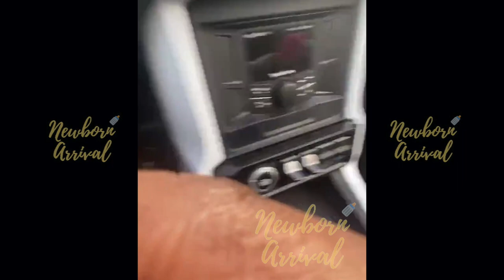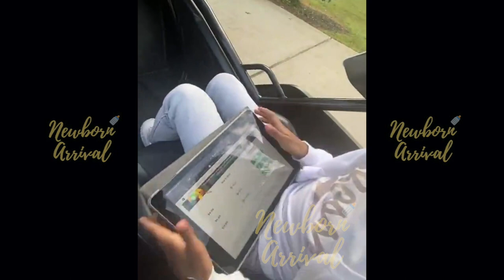Yung Joc Lets Twin Daughters Drive His Slingshot! 🚘